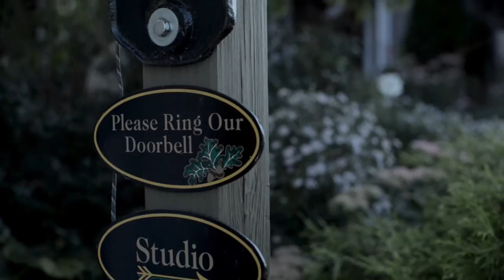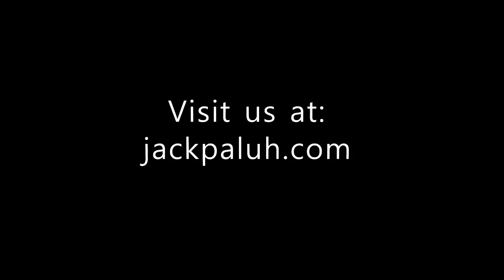Inspired by Nature: Artist Jack Paluh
Experience the beauty of the outdoors through
"The Art of Jack Paluh."

Jack Paluh has been a full time artist for some 35 years, and is best known for his nature, landscape, wildlife, and Eastern Woodland Native American artwork.  Paluh's connection to the natural world enriches his life and empowers his art.

Video created by: Adam Paluh

Song: Watching the Storm

Music Licensed with Music Bed